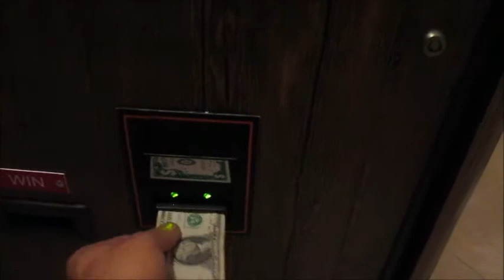River City Saloon Project - 3/4 Completed - 11/14/17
Basic Test  Run - minus mouth movement/speech